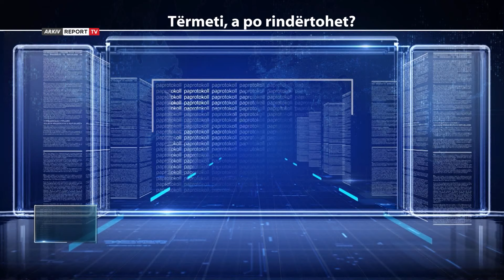Pa protokoll\ Termeti a po rindertohet?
Kryebashkiaku i Lezhës, Pjerin Ndreu tha se procesi i rindërtimit të banesave të dëmtuara nga tërmeti vijon normalisht në këtë qytet dhe se ka pasur mbështetje të plotë nga qeveria. Ai thotë se ka pasur abuzime nga qytetarë të cilët kërkojnë të përfitojnë nga ndihma e qeverisë duke kundërshtuar ekspertizën e inxhinierëve mbi banesën e tyre.